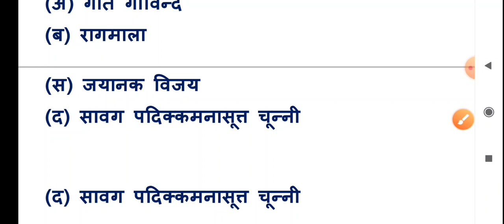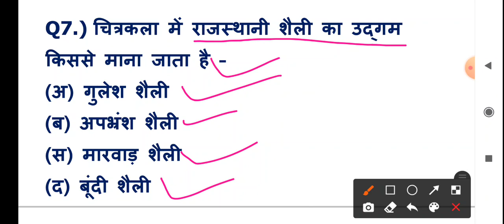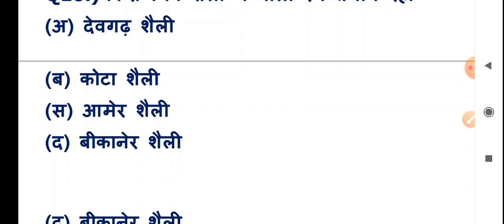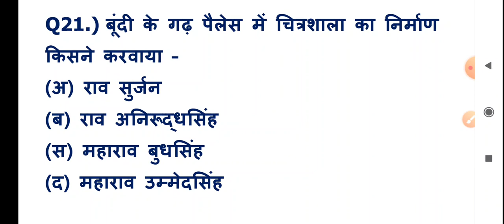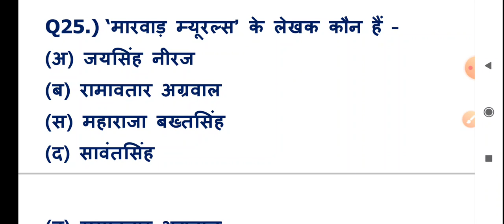#6 PTET&BSTC MODEL PAPER 2021 || PTET EXAM 2021 || PSP ONLINE CLASSES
ptet 2021 class,
ptet 2021 current affairs,
ptet 2021 hindi class,
ptet 2021 apply online,
ptet 2021 admit card download,
ptet 2021 age limit,
ptet 2021 advertisement,
ptet 2021 apply online for
021 bed syllabus,
ptet b.ed syllabus 2021,
ptet b.ed form 2021,
ptet b.ed 2021,
ptet 2021 calendar,
ptet 2021 classes utkarsh,
ptet 2021 classes in hindi,
ptet 2021 correction,
ptet 2021 correction date,
ptet 2021 cut off,
ptet 2021 documents,
ptet 2021 date,
ptet 2021 details,
ptet 2021 details in hindi,
ptet 2021 documents in hindi,
ptet exam date 2021,
ptet form 2021 last date,
rajasthan ptet 2021 form date,
ptet 2021 exam,
ptet 2021 english classes,
ptet 2021 english syllabus,
ptet 2021 exam postponed,
ptet 2021 form last date,
ptet 2021 form date rajasthan,
ptet 2021 form kaise bhare 4 year,
ptet 2021 fill form,
ptet 2021 form correction,
ptet 2021 form fees,
ptet 2021 gk class,
ptet 2021 gk,
ptet 2021 gk syllabus,
ptet 2021 gk questions,
ptet 2021 guide,
ptet 2021 gk syllabus in hindi,
utkarsh classes ptet 2021 gk,
india gk ptet 2021,
ptet g.k questions 2021,
ptet 2021 history,
ptet 2021 hindi syllabus,
ptet 2021 hindi model paper,
ptet 2021 hindi ka syllabus,
ptet 2021 hindi question,
ptet 2021 how to apply,
ptet 2021 home,
ptet kya hai 2021,
ptet 2021 important question,
ptet 2021 india gk,
ptet 2021 in punjab,
ptet 2021 information,
ptet 2021 in hindi,
ptet 2021 syllabus in hindi,
ptet 2021 syllabus in hindi utkarsh classes,
ptet 2021 ka syllabus kya hai,
ptet 2021 ka paper kab hoga,
ptet 2021 ka form kaise bhare,
ptet 2021 ka syllabus,
ptet 2021 ka model paper,
ptet 2021 ki taiyari,
ptet 2021 ki last date,
ptet 2021 last date,
ptet 2021 link,
ptet 2021 live,
ptet 2021 latest news today
bstc 2021 form date,
bstc 2021 ke exam kab hogi,
bstc 2021 ka form kab bhare jayenge,a
bstc refund 2021 kab aayega,
bstc 2021 mental ability,
bstc form 2021 kab bhare jaenge,
bstc ki book 2021,
bstc syllabus 2021 by subhash charan,
bstc 2021 calendar,
bstc syllabus 2021 utkarsh classes,
bstc online classes 2021 hindi,
bstc refund 2021 last date,
bstc scholarship 2021 last date,
bstc last date 2021,
bstc form date 2021 last date,
bstc entrance exam 2021,
bstc english class 2021,
bstc exam 2021 syllabus,
bstc 2021 form kab bhare jaenge,
bstc 2021 form kaise bhare,
bstc 2021 form date rajasthan,
bstc gk question 2021 utkarsh classes,
bstc online classes 2021 rajasthan gk,
bstc gk class 2021,
bstc exam 2021 kab hoga,
bstc hindi question 2021,
haryana bstc 2021,
bstc 2021 kab hogi,